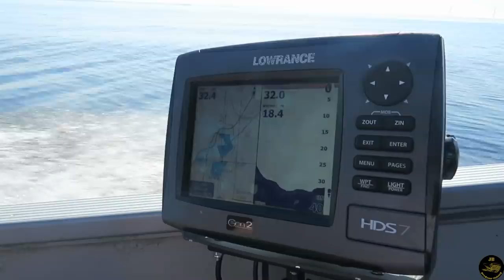SNOEKEN IN ZWEDEN 2018 DEEL 1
In deze video neem ik jullie mee op mijn visvakantie naar Zweden!
We gaan vissen op snoeken met jerkbaits, swimbaits en groot rubber.